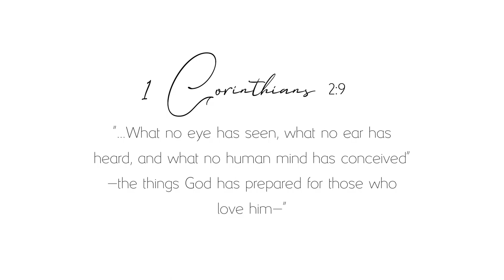JANUARY FAVORITES 2020 || Real Techniques Brush, H&M Fur Jacket, Music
Hey Loves ❣

In today’s video I share some of my favorite items from January 2020. I have been loving the real techniques setting brush to set my concealer, my H&M faux fur jacket, Aerie sweater, whipped body butter from VaYaa Beauty, and the songs listed below.
Enjoy & S U B S C R I B E for new content every week!

Verse | 1 Corinthians 2:9

F A V O R I T E S
-H&M Faux fur jacket
-Aerie sweater
-Songs (God can do anything by Vashawn Mitchell; Build my life by Housefires; Best Part by Daniel Caesar  & HER)